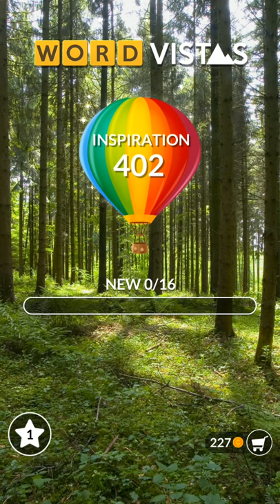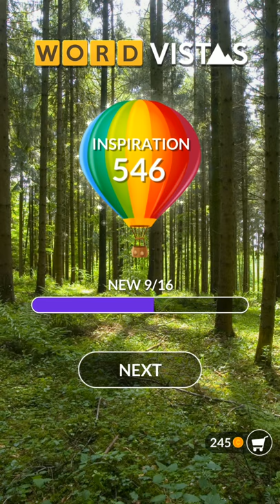Word Vistas New 1-16 Answers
Word Vistas New Answers

LEVEL 1 – ASH, HAS, SEA, SHE, HAVE, SAVE, VASE, SHAVE.

LEVEL 2 – LAP, PAL, ZAP, PLAZA.

LEVEL 3 – SAT, LAST, SALT, SLAT, ATLAS.

LEVEL 4 – OUR, OUT, ROT, RUT, TORT, TOUR, TROUT, TUTOR.

LEVEL 5 – EARL, EARN, LANE, LEAN, NEAR, REAL, LEARN, RENAL.

LEVEL 6 – BAKE, BARE, BARK, BEAK, BEAR, BAKER, BRAKE, BREAK.

LEVEL 7 – BUG, BUY, GUY, RUB, RUG, BURG, BURY.

LEVEL 8 – AGE, ALE, GAL, GEL, LAG, LEG, ZAG, GLAZE.

LEVEL 9 – SIN, NAIL, SAIL, SNAIL.

LEVEL 10 – ICE, VIE, COVE, VICE.

LEVEL 11 – ACRE, CARD, CARE, DARE, DEAR, RACE, READ, CADRE, CARED, CEDAR, RACED.

LEVEL 12 – LOT, TOO, LOST, SLOT, SOLO, SOOT, TOOL.

LEVEL 13 – DATE, DEAL, LATE, LEAD, TALE, DEALT, DELTA.

LEVEL 14 – ITS, PIT, SIP, SIT, SPY, TIP, TIS, PITY, SPIT.

LEVEL 15 – DIRE, HEIR, HERD, HIDE, HIRE, RIDE, HIRED.

LEVEL 16 – GATE, GEAT, RAGE, RATE, TEAR, GRATE, GREAT.